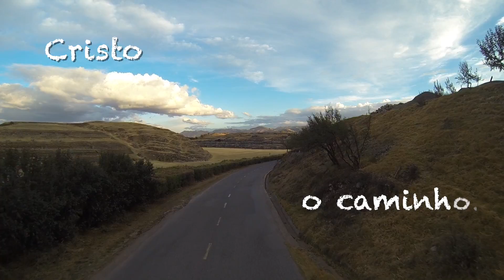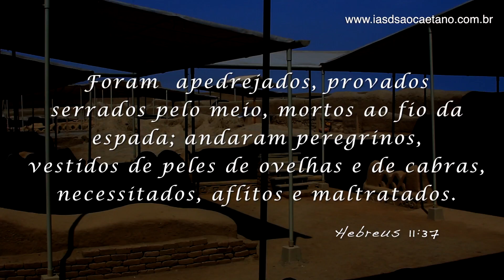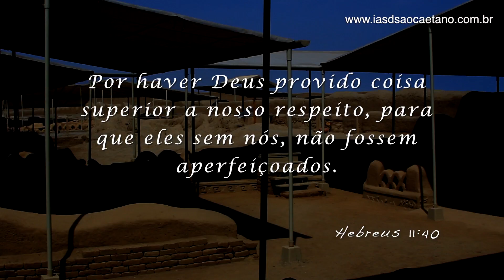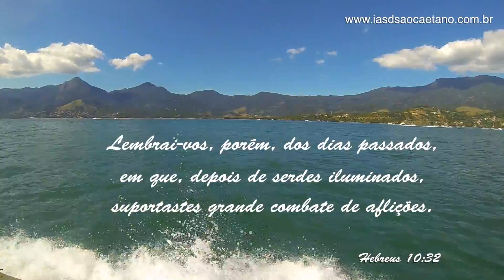CURA PARA O SOFRIMENTO - JOÃO CLÁUDIO CHAGURI